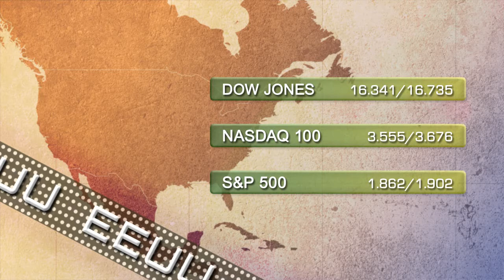Soportes y resistencias 23 de mayo 2014